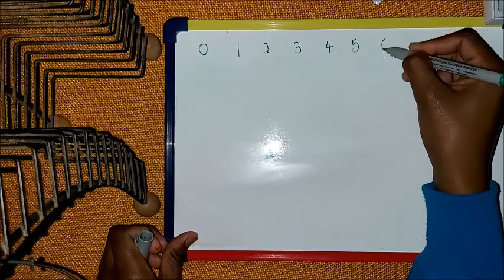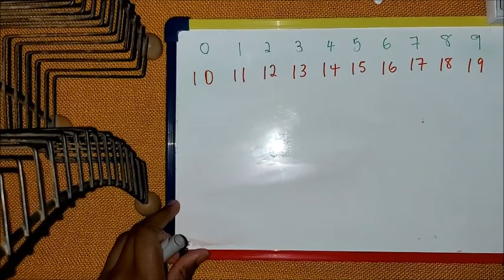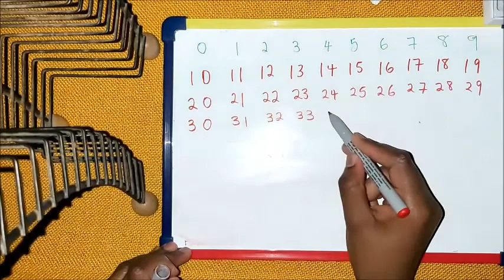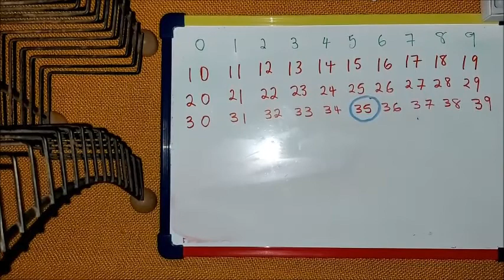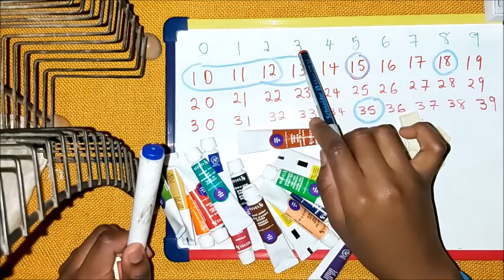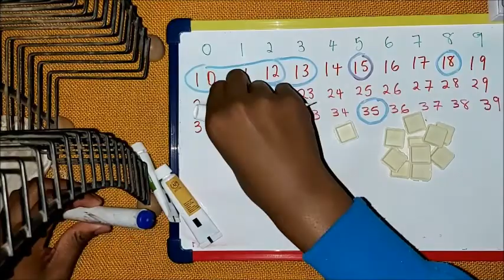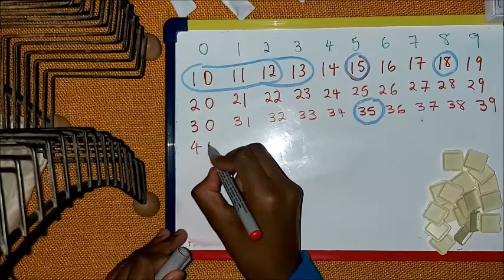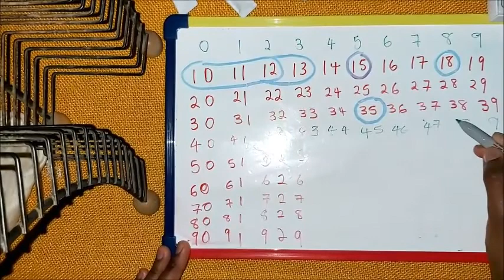Foundation Phase Maths: Counting and naming numbers introduction (Zulu Version) Part 3 [2020]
In this video, we continue teaching young pupils how to count and name numbers (step by step) in both English and IsiZulu. Before introducing advanced foundation phase maths techniques it was seen fit to first establish this principle.

Learners with good basics turn to do well with the growth of the work! ~Vuyiswa Dlamini

We urge all parents to assist their kids in this regard and to encourage them to ask questions both here and in class.

Academic Coordinates